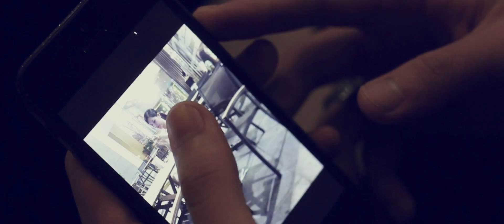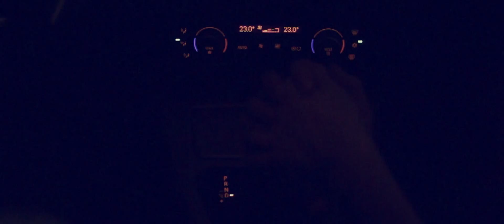Andy & Rainie love story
Love story of Andy and Rainie under Andy's view, memory and voice =))